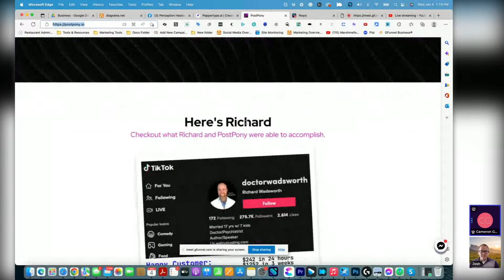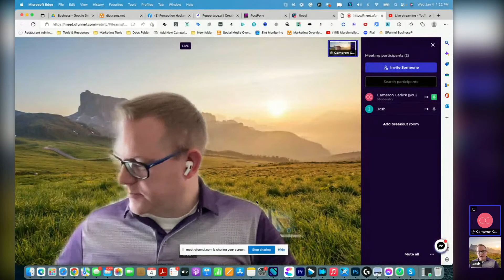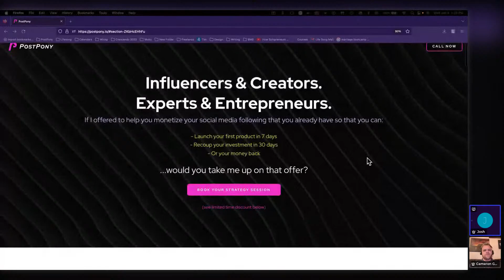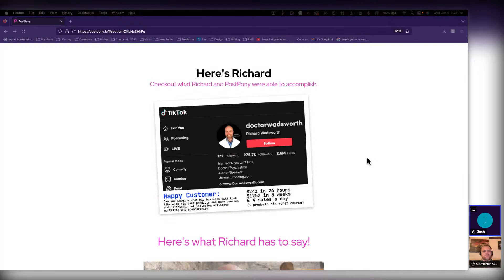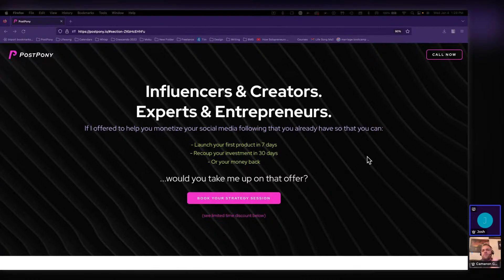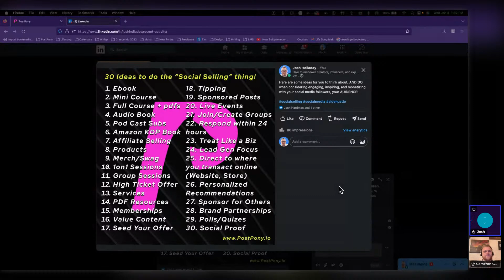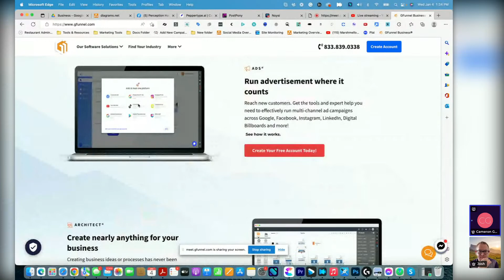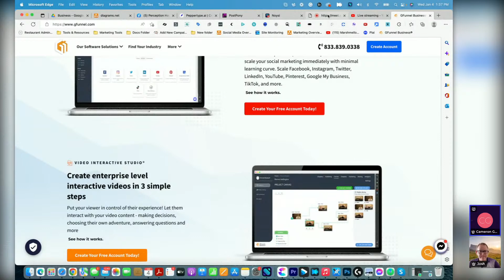Guest Speaker Josh Holladay With PostPony.ai